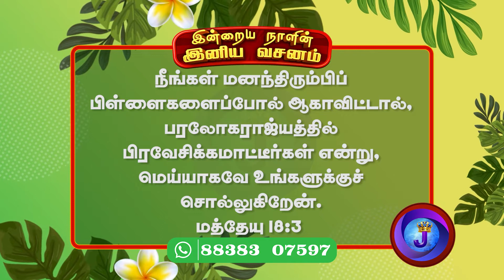இன்றையநாளின் இனிய வசனம் | 14.11.2022 | JoshuaTV | Tamil Bible Verse | Daily Bible Verse - Epi 296